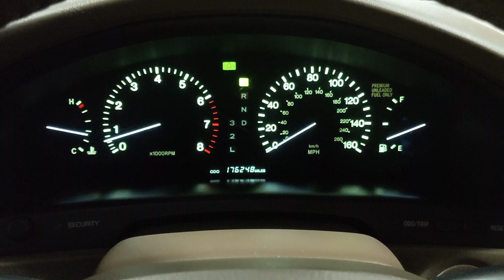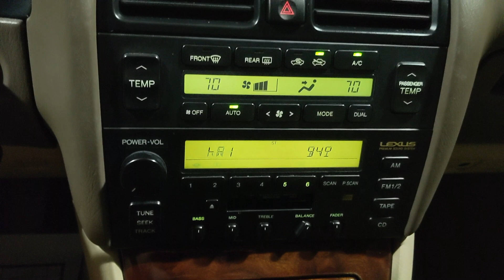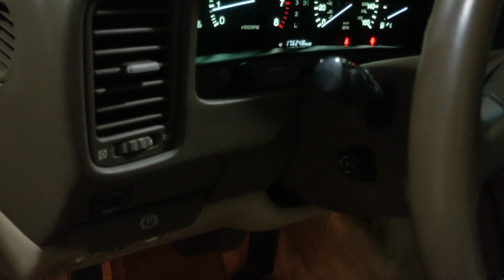1997 Lexus LS400 Automatic White w/ Tan Leather